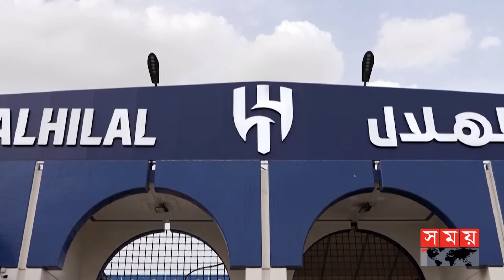সৌদি ফুটবলেও দেখা যাবে সাম্বা ম্যাজিক | Neymar | Al hilal | Transfer News | Somoy Sports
আই অ্যাম হিলালি। আনুষ্ঠানিকভাবে সৌদি ক্লাব আল হিলালে যোগ দিয়ে, এক ভিডিও বার্তায় এমন মন্তব্য করলেন ব্রাজিলিয়ান সুপারস্টার নেইমার। ৯০ মিলিয়ন ট্রান্সফার ফি ও বার্ষিক ১৫০ মিলিয়ন ইউরো বেতনে, আগামী দুই বছর রিয়াদের ক্লাবটি এই তারকা ফুটবলারের নতুন ঠিকানা।

I am Hilali. Brazilian superstar Neymar made the comments in a video message after officially joining Saudi club Al Hilal. With a transfer fee of 90 million and an annual salary of 150 million euros, the club in Riyadh is the new address of the star footballer for the next two years.

সৌদি ফুটবলেও দেখা যাবে সাম্বা ম্যাজিক | Neymar | Al hilal | Transfer News | Somoy TV